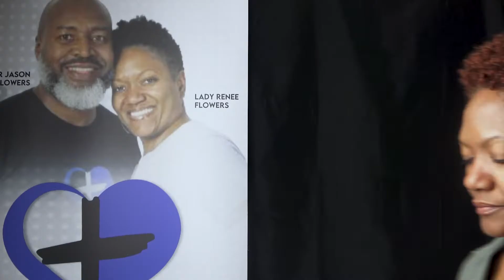Winning Women Wednesday: "Obeying God's Word" -- July 6th 2022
Join Lady Renee Flowers of Transformation Community Church for this week's Winning Women Wednesday, where she talks about "Obeying God's Word".  We hope you'll be blessed by this timely and inspirational message.  Many blessings!